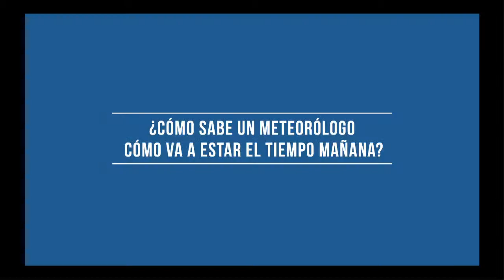Marco Polo / SnackMix / Meteorólogo